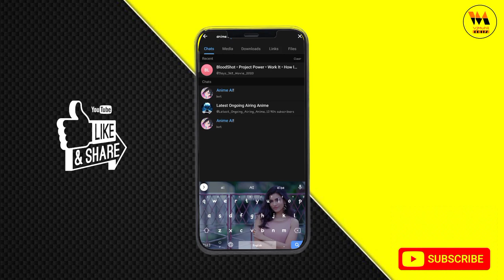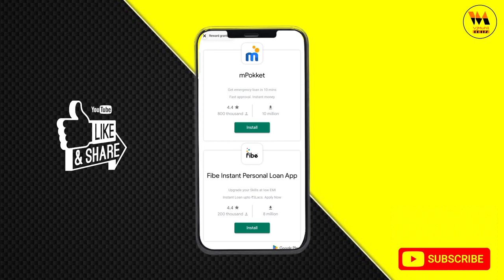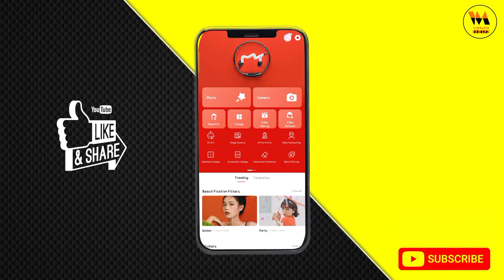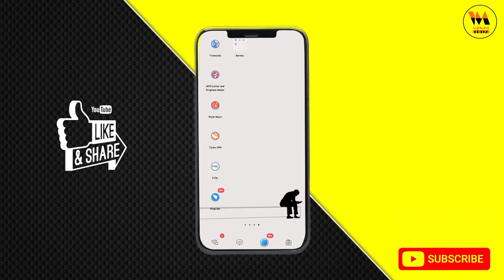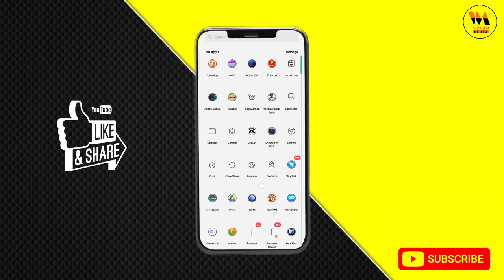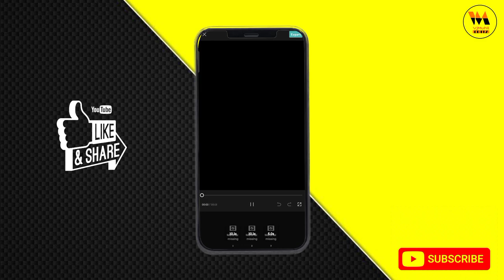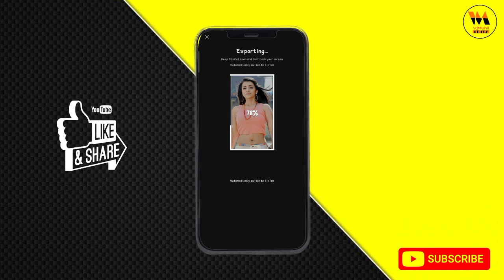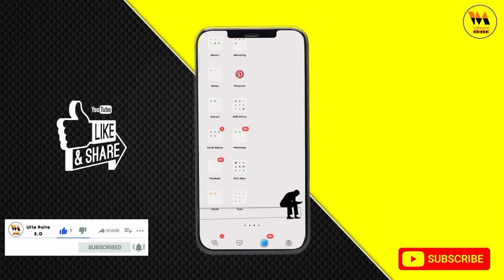How To Convert Photo into Anime Trending Instagram Reels🔥|Neon Blade Effect | Tutorial 2023 in Tamil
In this tutorial I show you How to make Trending Anime AI Neon Blade Remix with CapCut App✨🔥 - in Youtube, watch carefully and hope you learn something new today.

Friends every video of this Channel make with love so don't forget to leave a like and if you want to get more awesome Tutorial like this then Subscribe and top the bell icon to get videos 1st from this channel.

cute romantic motivational
best ar rahman ilayaraja aniruth yuvan shankar raja whats

Inshot Video
Inshot photo editing
Trending Instagram Edit
Trending Instagram Lyrics Animation
Inshot trending edit
Trending Lyrical Status in Tamil
Inshot all editing
Inshot effect
Inshot Application
Alightmotion all video editing
Alightmotion Full Screen Status
Trending Alightmotion edit
Trending typing Lyrics Effects Status
Alightmotion background change video
Alightmotion channel
Alightmotion lyrical effect
Alightmotion color effect
New aesthetic video effect
new english lyrics status
the fool xxii whatsapp status
new english aesthetic whatsapp status
english aesthetic status
english lyrics status
aesthetic edit
aesthetic lyrics edits
english edm status
english bgm status
the fool xxii status
english status
How to make trending Instagram edits
How to make Aesthetic Lyrics
Aesthetic edits in Tamil
tamil aesthetic whatsapp status
New tamil aesthetic whatsapp status